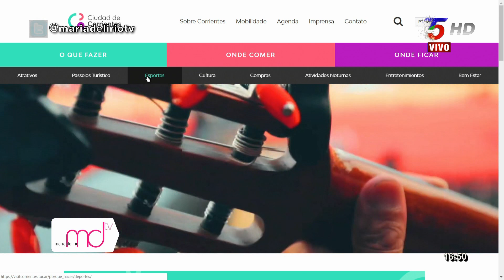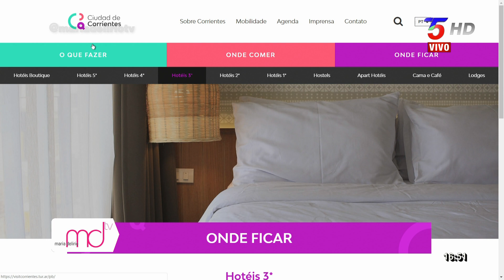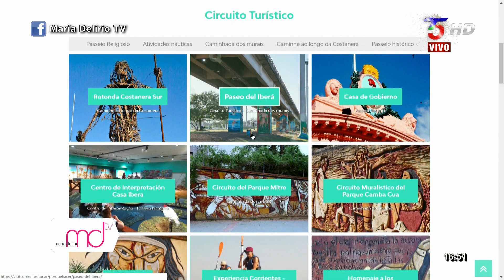Imagen - Atlas -visit Corrientes martes 16/12